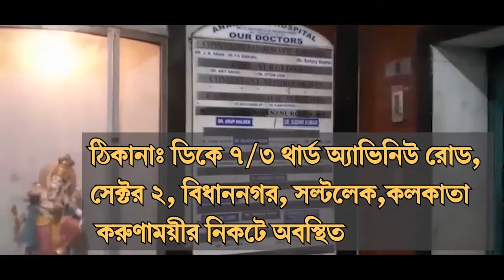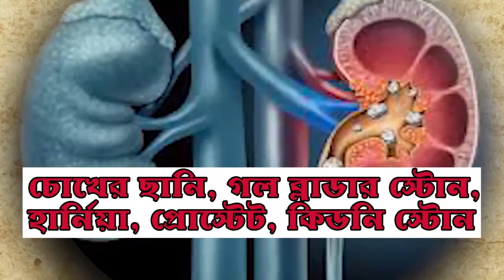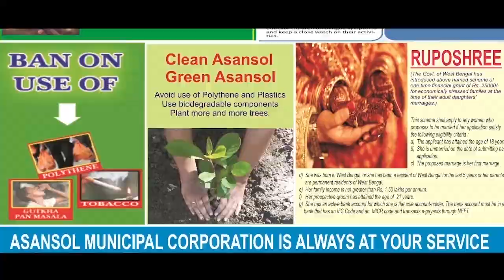ফুঁসছে একাধিক নদী! আবার কোন অশনি সংকেত?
সুদীপ ব্যানার্জী, আলিপুরদুয়ারঃ টানা বৃষ্টির জেরে জলমগ্ন আলিপুরদুয়ার শহর। আলিপুরদুয়ারের বেশির ভাগ ওয়ার্ডের বাসিন্দা গৃহবন্দী।

প্রশাসন থেকে প্রতিমুহূর্তে নজর রাখা হচ্ছে আলিপুরদুয়ারের কালজানি, ডিমা, নোনাই, গরম নদীগুলোর উপর। প্রশাসন সূত্রের খবর, বিপদ সীমার উপর দিয়ে বইছে কালজানি, ডিমা, গরম নদীর জল। আলিপুর আবহাওয়া দফতর থেকে পূর্বাভাস দেওয়া হয়েছিল বৃহস্পতিবার থেকে ভারি বৃষ্টি হওয়ার সম্ভাবনা রয়েছে উত্তরবঙ্গের বিভিন্ন জেলাগুলোতে। আবহাওয়া দফতরের পূর্বাভাসকে সত্যি প্রমাণ করেই আলিপুরদুয়ার শহরে প্রবল বৃষ্টি হয়। এই বৃষ্টির ফলে গোটা শহরের জনজীবন বিপর্যস্ত। বাঁধগুলোতে বসানো হয়েছে পাম্প মেশিন।